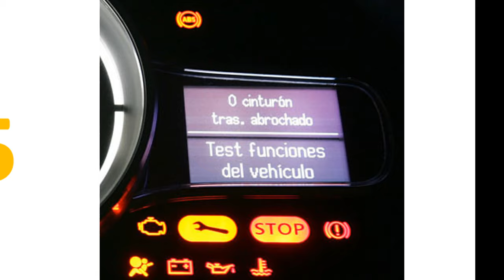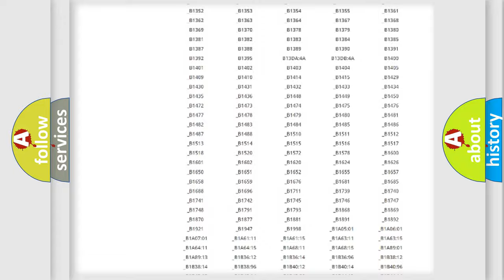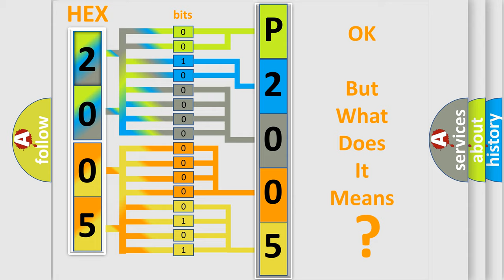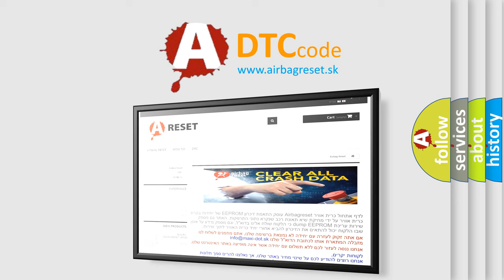DTC Nissan P2005 Short Explanation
Contents:
0:21 Basic DTC analysis according to OBD2 protocol standard.
1:48 Insight into programming
2:58 A diagnostically understandable description of the Diagnostic Trouble Code
3:05 Basic error definition

Make
Subaru
Code
P2005
Definition
Windshield Defog Relay Fail
Description
This code is set when FAM detects windshield defog relay not working even thought relay working condition is met
Cause
relay fuse openfaulty relayfaulty relay operating IC